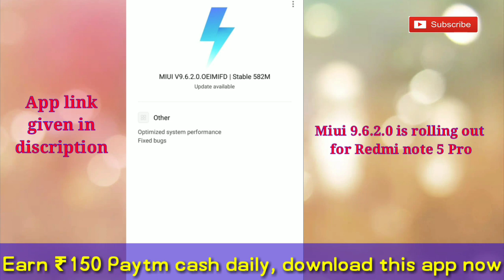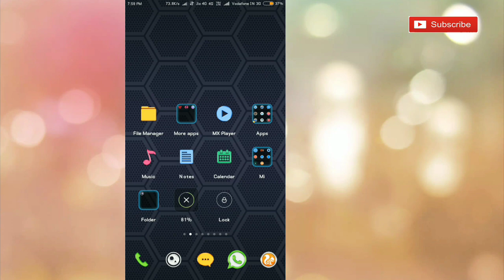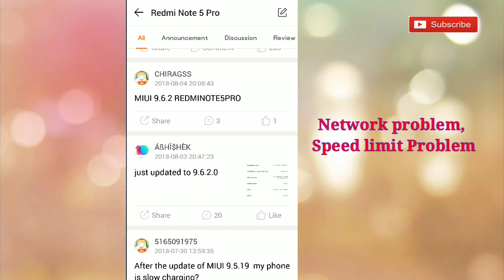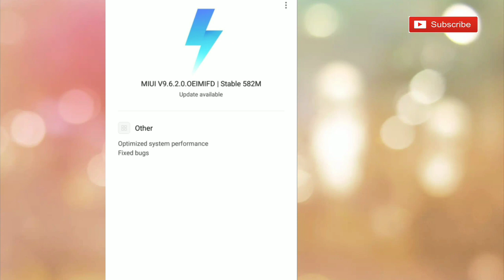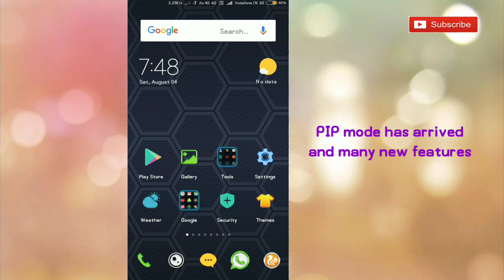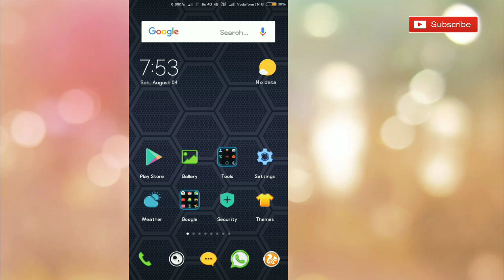Miui 9.6.2.0 update for Redmi note 5 pro | new features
Miui 9.6.2.0 Stable Update for Redmi note 5 pro details
Miui 9.6.2.0 OEIMIFD | Redmi note 5 pro stable miui 9.6.2 update | new features
miui 9.6.2 update details

Redmi note 5 pro MIUI 9.6.2.0 Stable Update Rolling out, 2 new hidden features

Earn ₹150 Paytm cash daily, easy earnings, download this app now &earn Paytm cash from here:

Download miui 9.6.2.0 for Redmi note 5 pro, file size 582 mb, those who are on miui 9.5.19 they can download this file:

Download miui 9.6.2 for Redmi note 5 pro, file size 1.5gb, those who are on previous versions, they can download from here:

AI Portrait mode list : Xiaomi 15 Device List That Getting AI Portrait mode with miui 10, watch now :

Friends, we believe in true technical news, I always bring news  regarding MIUI 9 updates, phone reviews, jio phone updates, gaming, Paytm apps and smartphone comparison.